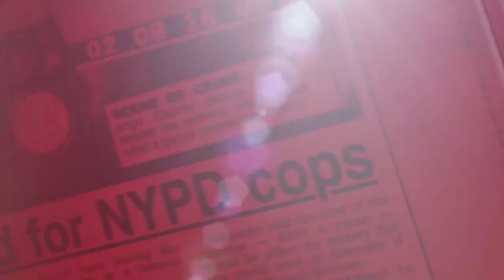Art star busted for graffiti - New York Post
Artsist Kenny Scharf, whose work can be sold for thousands, tells The Post about his Brooklyn arrest for graffiti.